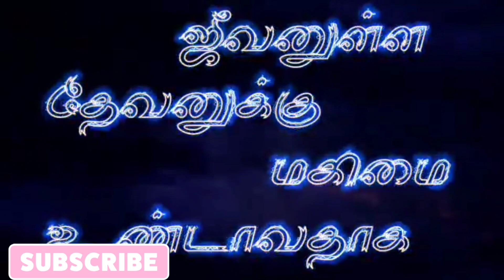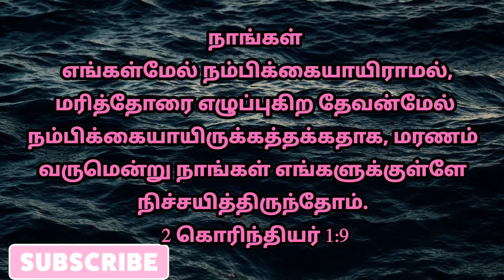உன் நம்பிக்கையை இயேசுவின் மேல் வை | 2 கொரி 1:9 | தேடி வரும் தெய்வ வார்த்தை | Pr.P.Gnanaprakasam.